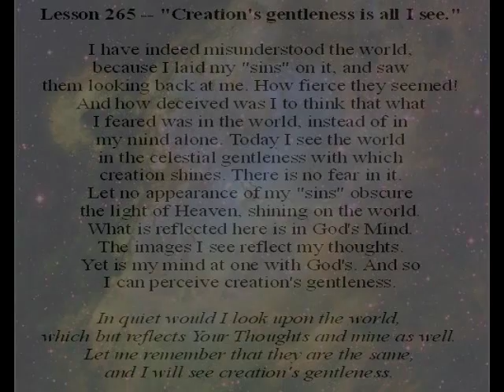OE Lesson 265 -- CIMS SonShipRadio OE (av)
Lesson 265 "Creation's gentleness is all I see."